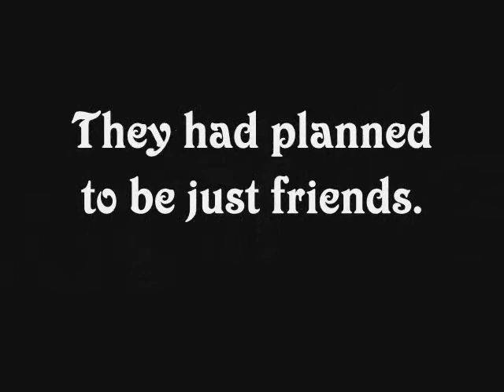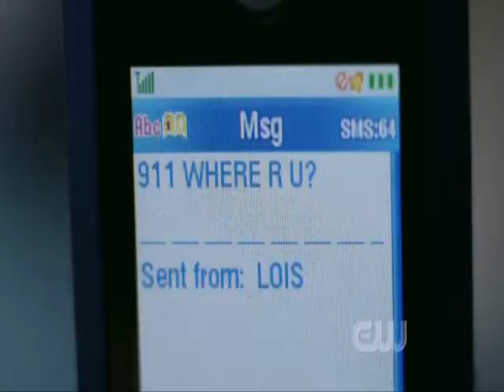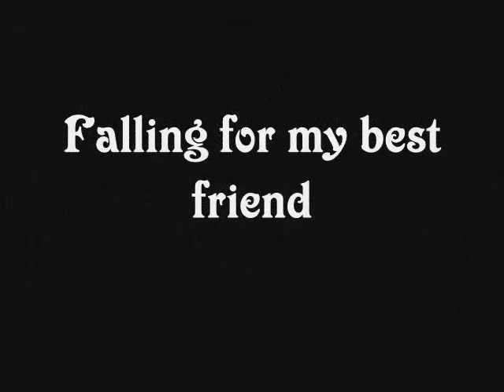Falling for my best friend Clois fanfic trailer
They started out as best friends before falling in love with each other
Clips from S 4,5,6,7,8,9
            Right Round- Flo Rida
            I dare you to move- Switchfoot
S9 so far the best season eva!
It's up so read it if you want!